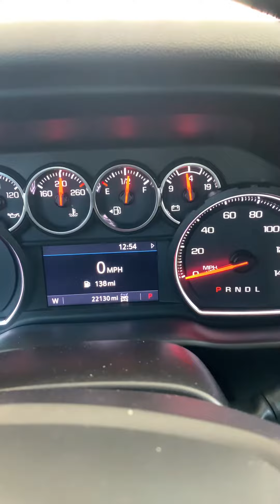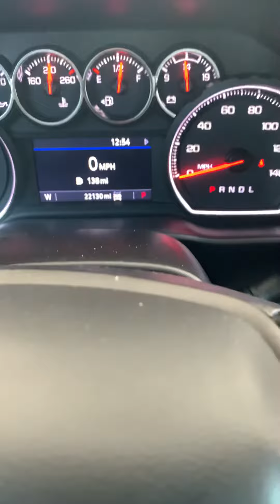Holy Crap 💩 💩 ⛽️⛽️$6.18 A Gallon🤬🤬🤬🤬🤬🤬